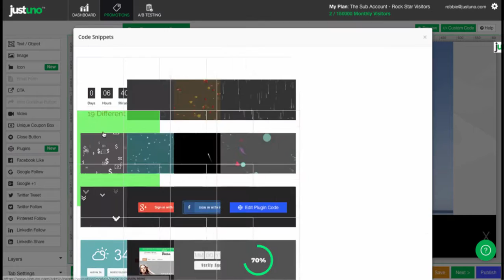New Countdown Timer Themes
In this video, we show you where to locate, add, and edit any of our new Justuno countdown timer themes.

Want this on your website?